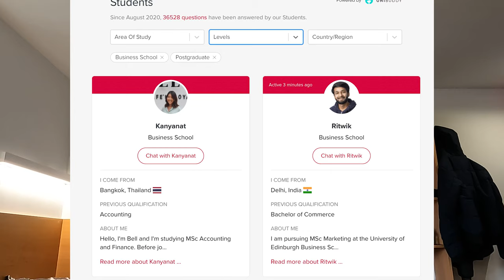Chat With Me For Free If You Are Coming To Study At The University Of Edinburgh Business School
Hi everyone! This is Ritwik Arya. I'm pursuing my Master’s in Marketing at the University of Edinburgh. On this channel, I’m sharing my journey in the UK as a student.

Topics I will cover on this channel:
UK university admission process
IELTS tips
Student living expense
Cost of masters in UK
Accommodation in UK